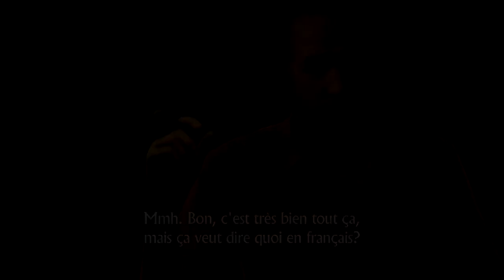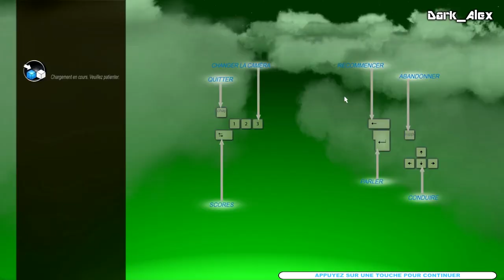Découverte : Trackmania 2 Stadium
Hello tout le monde, aujourd'hui nouvelle vidéo découverte sur PC : Trackmania 2 Stadium.

En espérant que vous apprécierez la vidéo :)